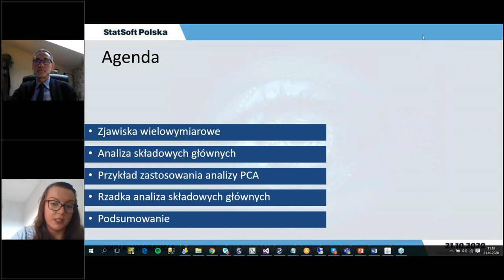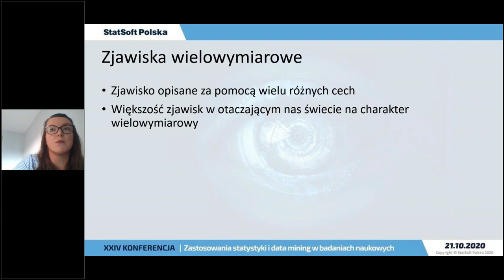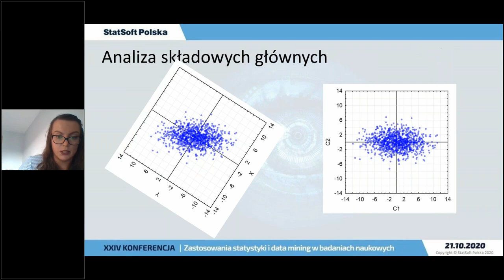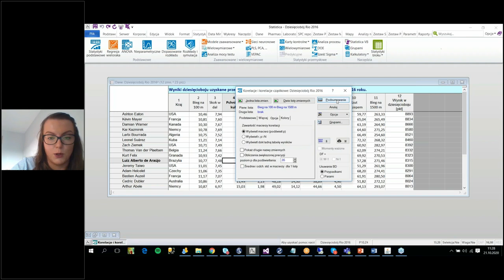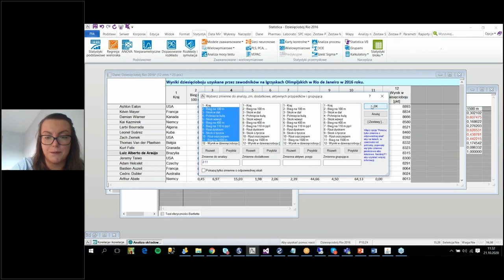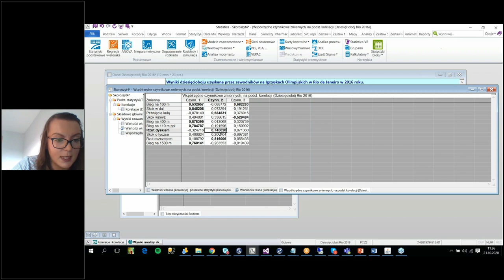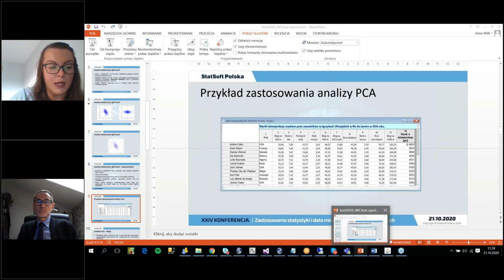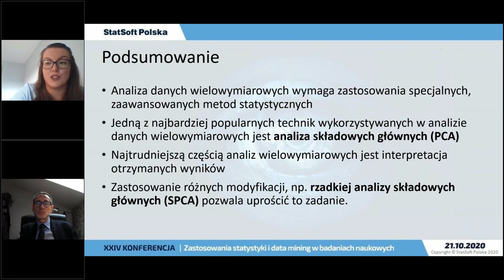Zastosowania analiz wielowymiarowych w lepszym zrozumieniu struktury danych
Bardzo często zjawiska będące obiektem naszych zainteresowań mają charakter złożony, opisane są przez wiele zmiennych. Z analizowaniem tego typu zbiorów danych wiążą się trudności, które nie występują w przypadku analizy pojedynczych zmiennych. Rozwiązaniem tego problemu są analizy wielowymiarowe, których celem jest uproszczenie opisu danych, wydobycie kluczowych informacji ukrytych w danych czy też grupowanie obiektów do siebie podobnych.

W trakcie wystąpienia zostało zaprezentowane wykorzystanie analizy głównych składowych (ang. principal component analysis, PCA) do zbadania najważniejszych czynników wpływających na wynik w dziesięcioboju lekkoatletycznym. Przedstawiono kompletną ścieżkę przeprowadzenia takiej analizy: począwszy od sprawdzenia założeń, poprzez zdefiniowanie analizy, aż po interpretację uzyskanych wyników.